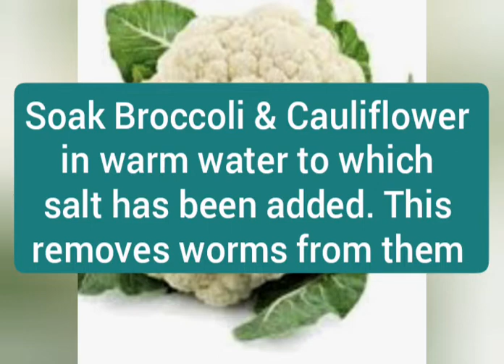Try this to remove worms from Broccoli & Cauliflower